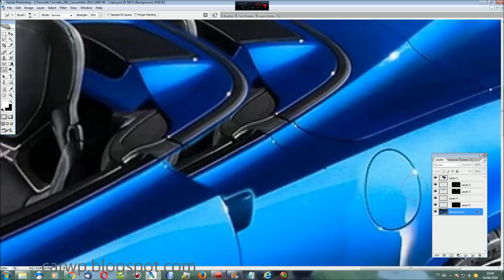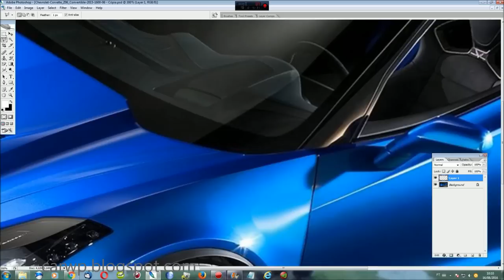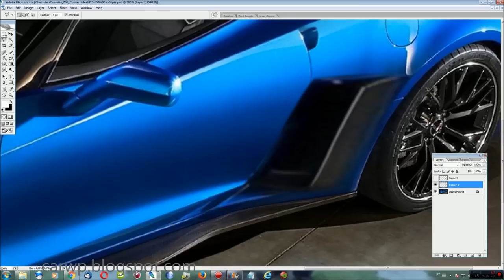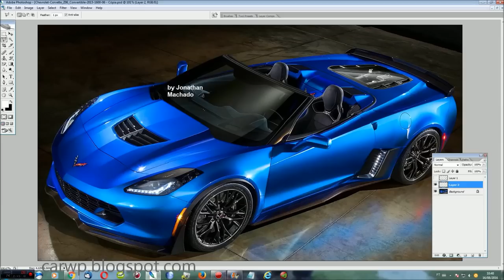PHOTOSHOP 2018 Chevy Corvette C8 Convertible Emperor Mid-Engined ZR1 Zora Hybrid V8 AWD